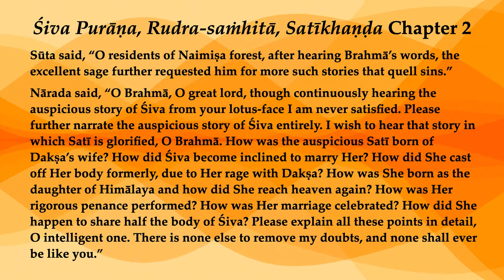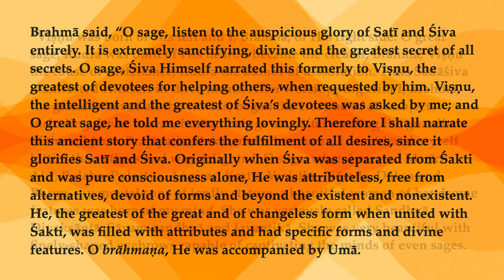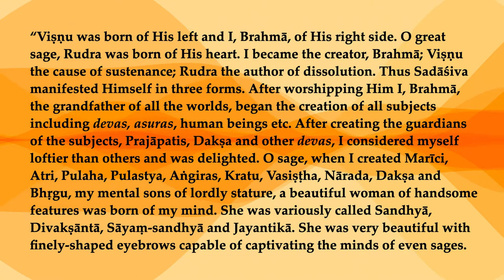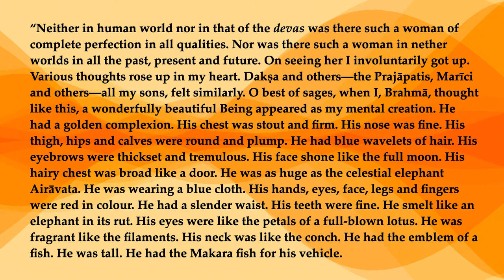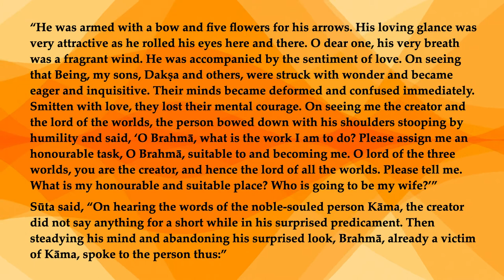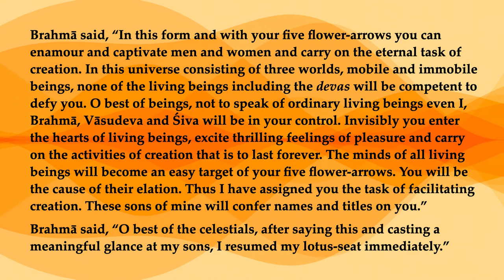Rudra-saṁhitā, Satīkhaṇḍa 2—Birth of Kāmadeva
Sūta said, “O residents of Naimiṣa forest, after hearing Brahmā’s words, the excellent sage further requested him for more such stories that quell sins.”
Nārada said, “O Brahmā, O great lord, though continuously hearing the auspicious story of Śiva from your lotus-face I am never satisfied. Please further narrate the auspicious story of Śiva entirely. I wish to hear that story in which Satī is glorified, O Brahmā. How was the auspicious Satī born of Dakṣa’s wife? How did Śiva become inclined to marry Her? How did She cast off Her body formerly, due to Her rage with Dakṣa? How was She born as the daughter of Himālaya and how did She reach heaven again? How was Her rigorous penance performed? How was Her marriage celebrated? How did She happen to share half the body of Śiva? Please explain all these points in detail, O intelligent one. There is none else to remove my doubts, and none shall ever be like you.”